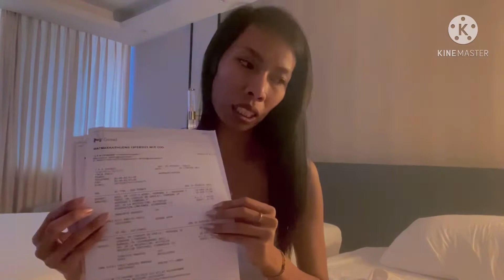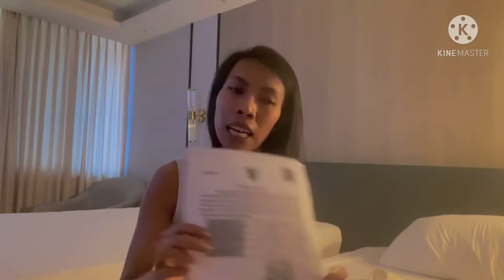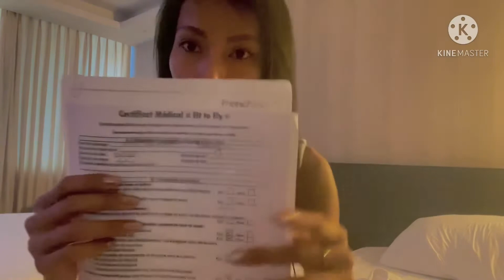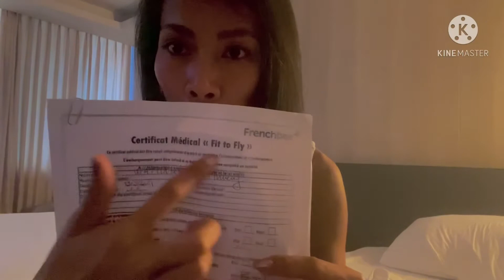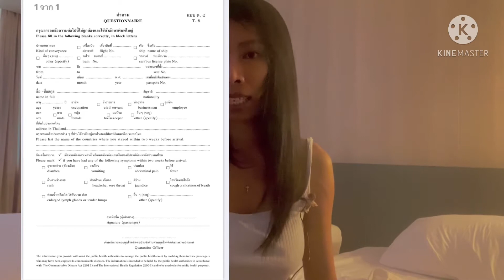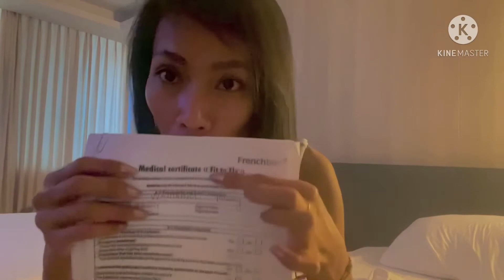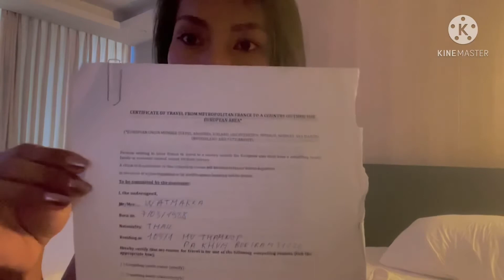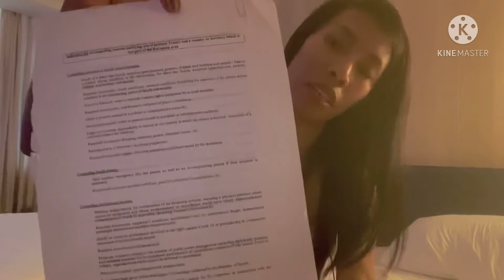เดินทางกลับประเทศไทยในช่วงโควิชเดินทางฝรั่งเศสกับประเทศไทย🇫🇷🇹🇭ต้องใช้เอกสารอะไรบ้างในการเดินทาง